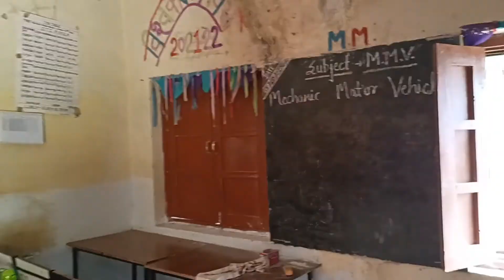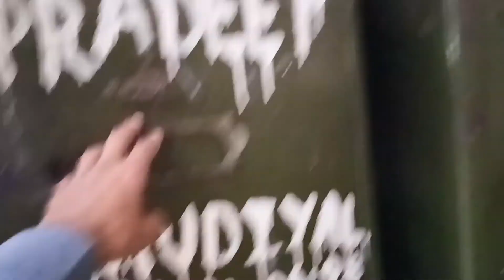बंदर डरा रहे हैं रास्ते में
रास्ते में बंदर डरा रहे हैं || uday rawat vlogs